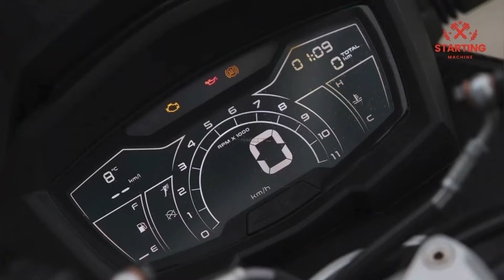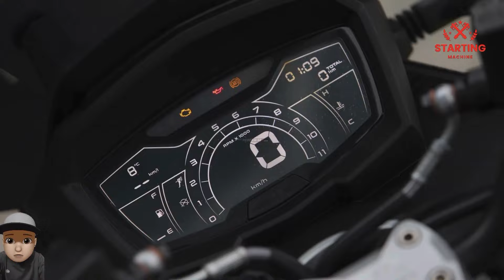2022 APRILIA GT SR200 NEW ADV SCOOTER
Just like the Honda ADV150 and other scooters, the SR GT 200 is indeed designed to face the city wilderness which is often filled with potholes and uneven road surfaces.

As such, the Aprilia SR GT 200 has long-travel suspension, stocky tires and a wide handlebar for added leverage.

In terms of design, this bike is very thick with the characteristics of Aprilia. The vehicle also seems to mix up some designs from its bigger and sportier sibling, such as an angry-looking fascia similar to the RS660 sportbike.

aprilia sr gt 200 review,
aprilia sr gt 200,
aprilia sr gt200 versi 2022,
aprilia sr gt200 india,
aprilia sr gt 200 top speed,
aprilia sr gt 200 test drive,
aprilia sr gt 200 sound,
aprilia sr gt 200 exhaust sound,